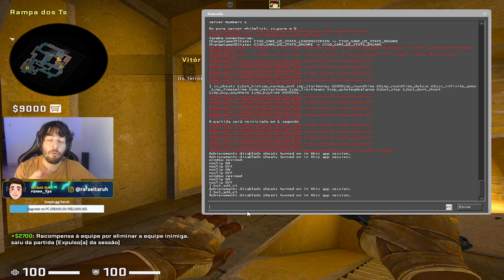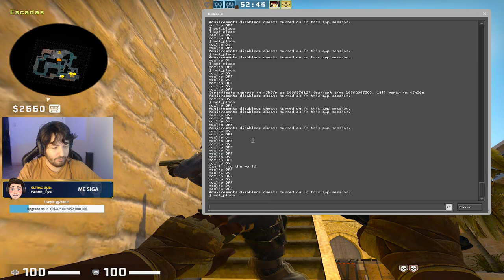DICAS para VOCÊ EVOLUIR e UPAR de PATENTE no CS GO!